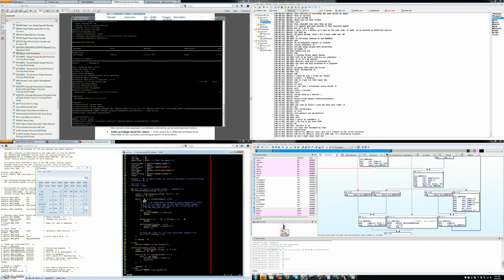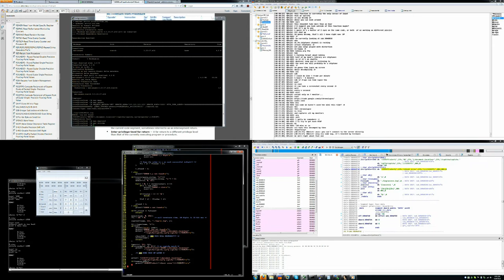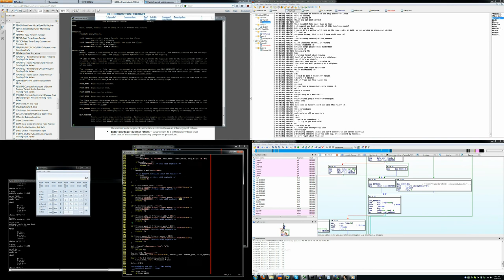Decompiling 'kielbasa' Secuinside2012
Time lapse of decompiling the 'kielbasa' challenge from Secuinside2012.

Competing with Sapheads for this competition.

1 screenshot taken every second. Played back at a framerate of 25 frames/second. So 1 second = 25 seconds.